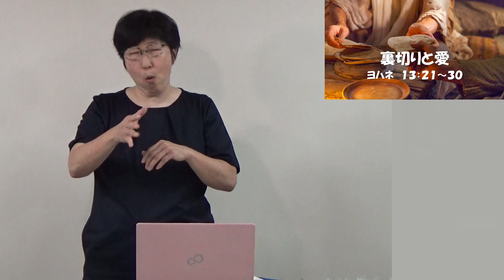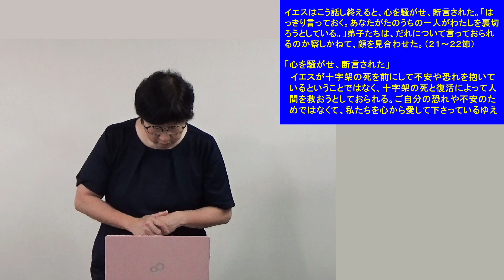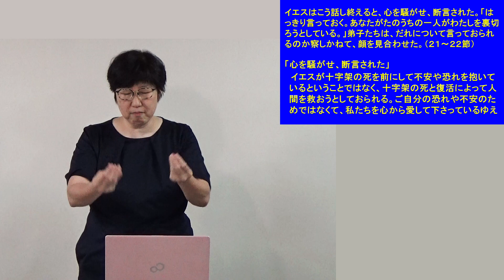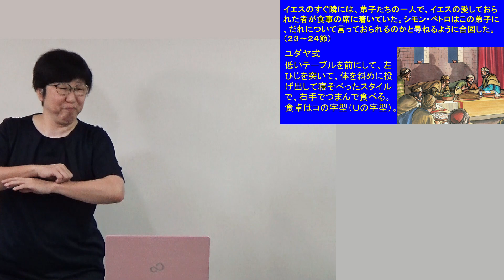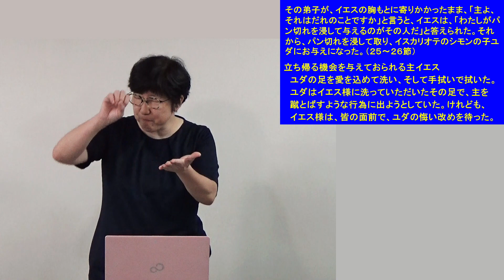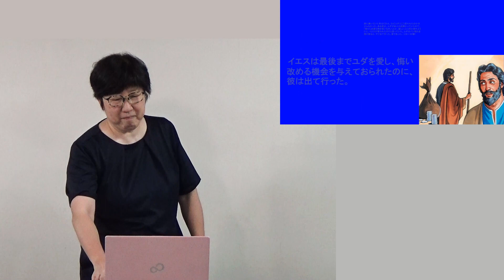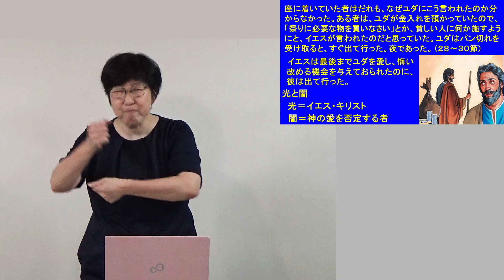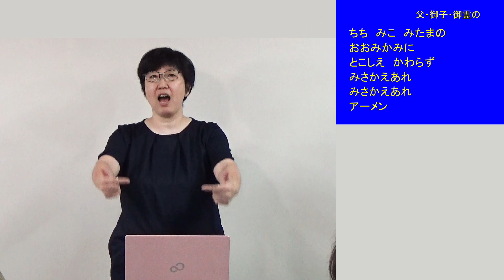「裏切りと愛」S20220710